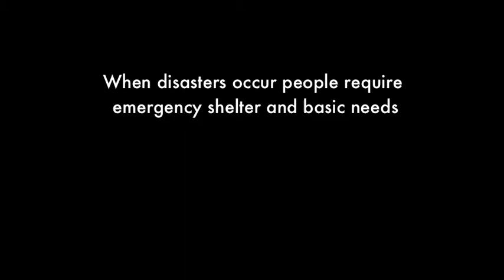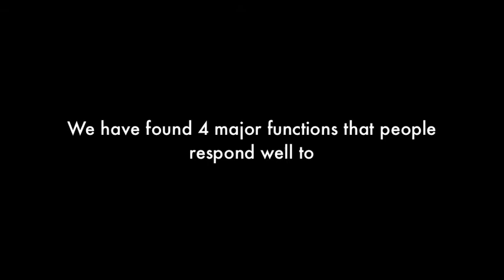Emergency Shelter Opportunity.m4v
Design 7.  Finding design opportunities.